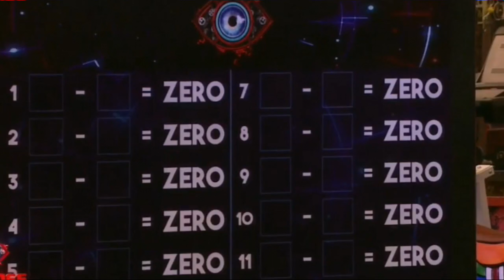BiggBoss 16 Live: वाह वीकेंड पे Sumbul के चुनाव को Salman ने इस वजह से कहा Brave छा गई